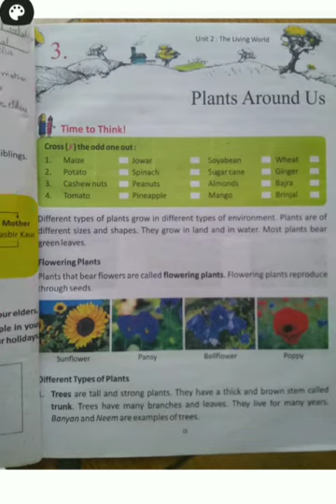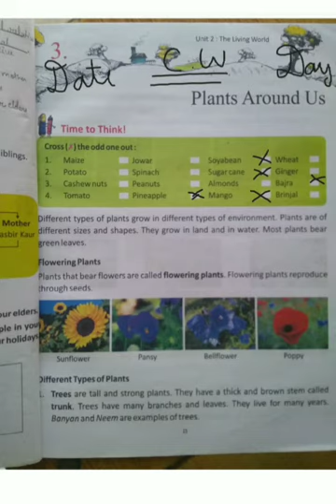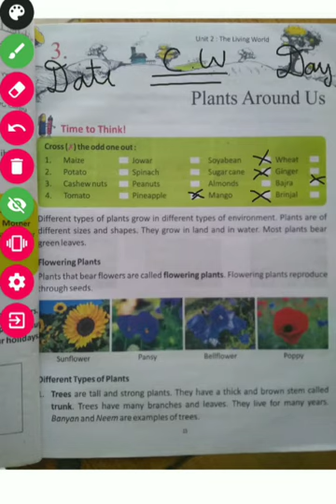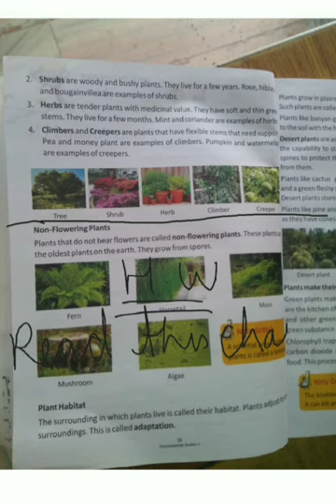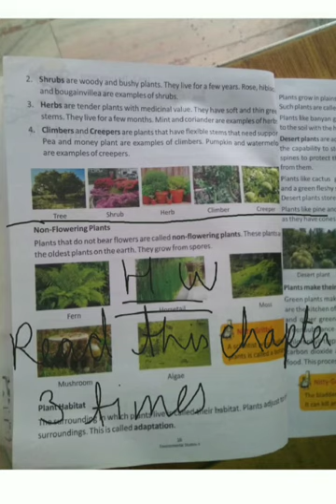CLASS 3 CHAPTER NO 3 SUBJECT ENGLISH